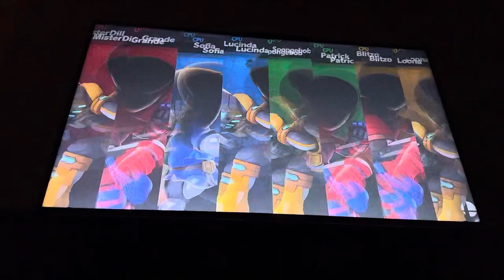Smash bros ultimate 10 stock team battle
Players in the match:

Sofia
Lucinda
SpongeBob
Patrick
Blitzo
Loona